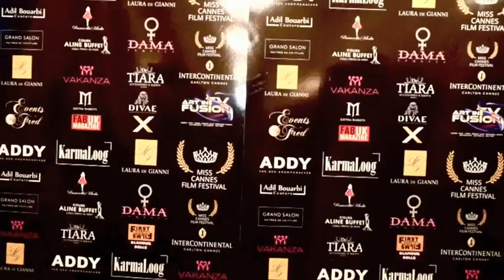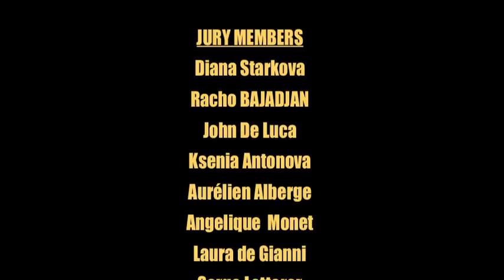Miss Cannes Film Festival 2016 - Beauty Pageant `FullVersion`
Miss Cannes Film Festival 2016
Beauty Pageant and Art Talent

Miss Cannes Film Festival 2016 was a wonderful success, this talent and beauty competition was celebrated at the prestigious Intercontinental Carlton Hotel in Cannes on the 17th of May 2016.
The Management of this pageant showcased eleven women from around the world, a wonderful display of beauty, artistic talents, singers, comedy, dance, paint, music and modelling
The first edition of Miss Cannes Film Festival 2016 took place during the International Cannes Film Festival 2016 in the heart of the city of Cannes – the iconic Croisette.
Miss Cannes Film Festival TM was organized and produced by a team of three experts in fashion, promotions, entertainment and communications - lead by Patricia Constanza of DAMA Branding International, Carolien ter Linden of Passarella Moda and Fred Guillet of EventsbyFred.
The night of the event was hosted by co-producer and model Carolien ter Linden, as the room was filled with personalities, honourable guests, royalties and international press – the start of the night was by the internationally well-known singer ANIA J Jasinska. ANIA J is the current voice for Fashion TV – she choreographed together with the entire finalists a spectacular vocal performance that was harmonised with a gorgeous bikini runway fashion.
The selection of all the finalists was preceded by an international professional judging panel;   actors, filmmakers, choreographers, fashion designers - personalities and celebrities – The eminence of the jury members and organisers attracted candidates from all countries around the world – countries   like France, Italy, UK, Russia, Lithuania, Moldova to name a few.  The competition was open to all women that fitted the criteria of beauty – talent and exceptional abilities.
The ‘Talent Call’ – ‘per-selection casting’- took place at the prominent Diamond School in Cannes, which is well known for its training in fashion, dance, art and stage.
During the show the contestants wore collections from various Internationals Haute Couture designers like; Dalinda "Paris France", Hany El Behairy "Le Caire Egypt", Elie Feghaly "Lebanon" and Addy van den Krommenacker from the “Netherlands”.
For the bikini runway, the contestants emerged in two beautiful swimwear collection brands; Vakanza from San Francisco and Crystal Dust from Geneva Switzerland.
The winner of the 1st edition of 2016 Miss Cannes Film Festival was Doriana Stetenco from Moldova, the two other awards were - MISS ART et COUTURE won by the lovely Messika Camara,  Star of Africa and the beautiful MISS CANNES GLAMOUR was Olia Krivitkaia from Moldova.
The three tiaras were specially designed and handmade by DeTiara jewellery brand  from Monaco, each customized tiara wreath was unique, each title holder; Miss Cannes Film festival 2016, Miss Art et Couture and Miss Glamour Cannes had these tiaras  as inclusion on their prizes list.
Our sponsors were happy to support this wonderful event as the exposure for their brands was enormous, they also mingled with all the guests - celebrities and enjoyed sharing red carpet pictures and selfies with all the finalists. All our guests also enjoyed champagne and delicious appetizers prepared by the chefs of the Intercontinental Carlton.
The Winner of Miss Cannes Film Festival Doriana received several gifts; the beautiful handmade crown with diamonds, a gift cheque value 10.000 euros from the Dutch brand Karmaloog, a "Bosch by Addy" dress and shawl from Dutch designer Addy van den Krommenacker, Red Carpet eau de perfume, a limited edition hair straightener with 18 kt diamonds by Dutch hair stylist Hedwich Vigelandzoon CEO Grand Salon Maîtres de Coiffure, luxury cosmetic products by Laura de Gianni and shoes from Divae. And last but not least an exclusive interview at FAB UK Magazine, Glam LA Magazine and an amazing exposure in the video produced by Art in Fusion TV, publication in Lourens and Talkies and Passarella Moda Magazine.
“It was hard to select the winners from these 11 finalists, they are all so talented and looked so beautiful as they shined in the spotlight, definitely very professional and talented women.” were the words of the producers of Miss Cannes Film Festival. Special thanks to all contestants: Montana Sophia, Ralitza Dzhambarova, Paola Graziani, Ana Maria Pop, Toni Hammond, Marylou Mathé, Veronika Vence Slavaska and Anne Irianemar MT

We are looking forward to see you next year for MISS CANNES FILM FESTIVAL 2017!